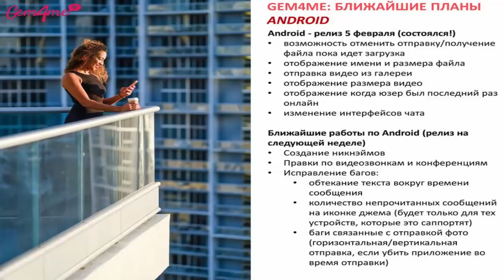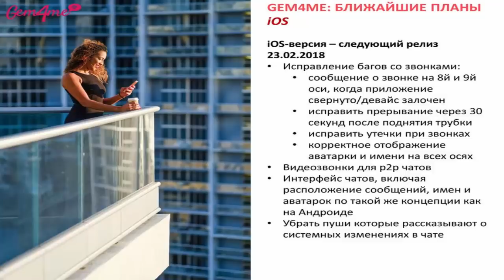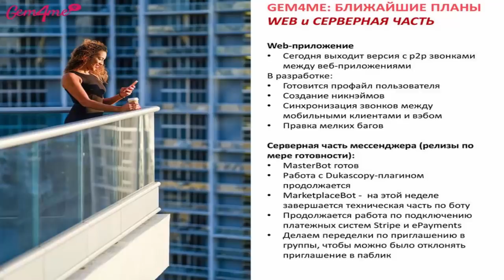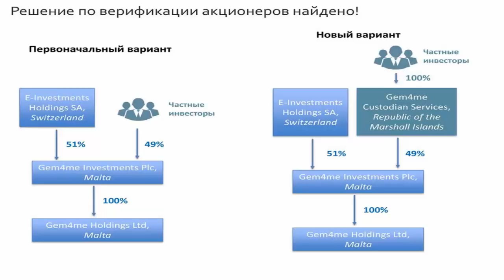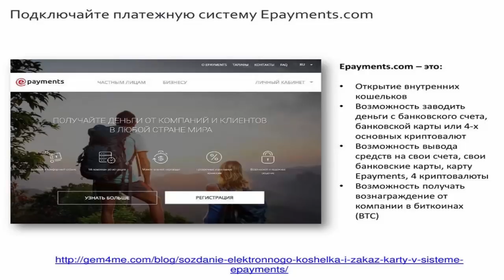12.02.18 Новости от Валерия Острикова – 12 мин